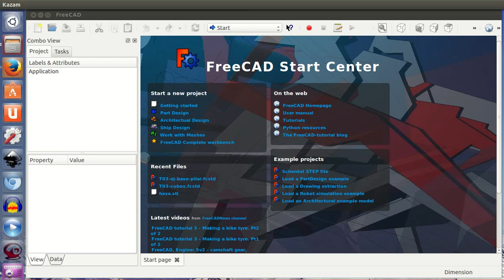Toma false tutorial 3 de Freecad :-)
En qué estaría yo pensando... jajajajajajaj